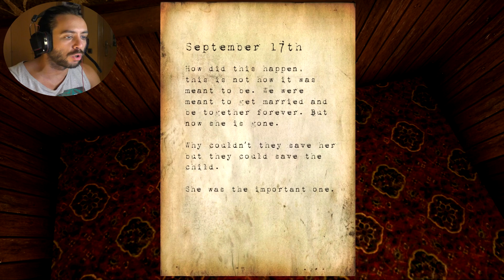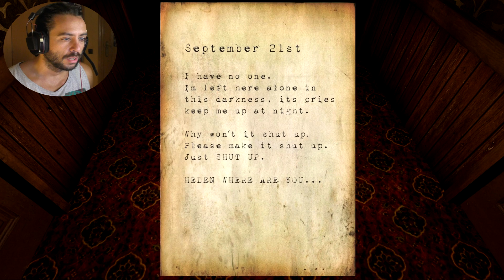EL FESTIVAL DE LOS SCREAMERS!! | Me cago en mi vida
Esto es peor que el Five Nights At Freddy's, un festival de Screamers y sustos. Hotel Remorse...

ESPECTACULAR APP PARA ANDROID DEL CANAL (Realizada por ClorithApps y muy recomendada)